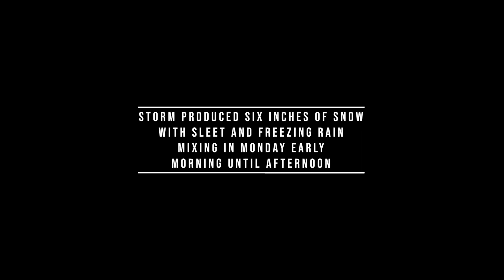2021 Baltimore Area Snowstorm Timelapse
Timelapse of a snowstorm that hit the Baltimore area starting Sunday, January 31, 2021 and lasted, for the most part, until Tuesday, February 2. Snow bands did cause snow to fall through Wednesday, February 3, though it did not really accumulate much.

This video is shot using a GoPro3 Hero taking one image every minute. It started in the morning of January 31 and ended the evening of February 2 with no interruption. The GoPro was mounted to the front window of our home and faced west.